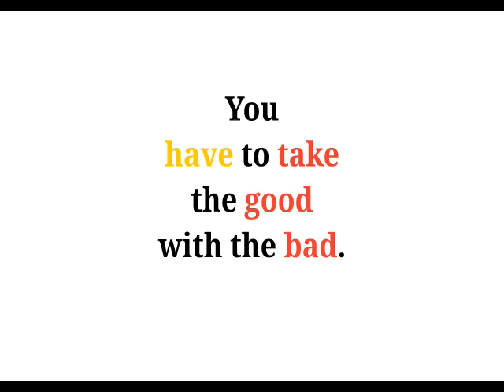Cool Phrases - You have to take the good with the bad.